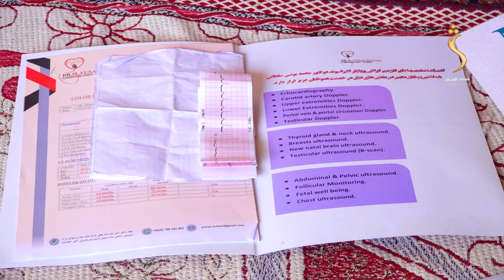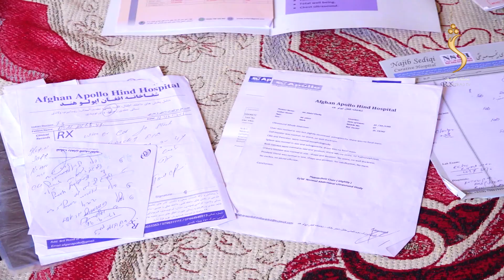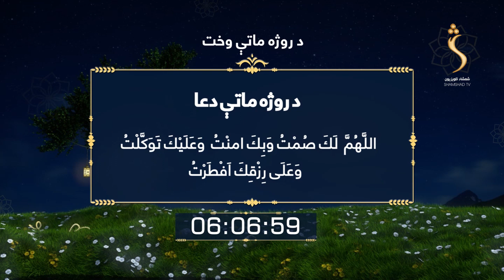Roza Matay , EP 05 - Season 06 | روژه ماتی - پنځمه روژه، روژه د عبادت، رحمت، برکت او مغفرت میاشت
Roza Matay - روژه ماتی
Roza Matay , EP 05 - Season 06  | روژه ماتی - پنځمه روژه
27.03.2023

شمشاد ټلوېزیون په زړه پورې پښتو پروګرامونه تاسو ته وړاندې کوي، که غواړئ چې ستاسو درنو هېوادوالو پر شونډو مسکا  راولو، نو له موږ سره پاتې شئ

The feel of your language is in your entertainment too! Watch your favorite Islamic, Social and Religious TV show.
This program allows you to know more about our program Roza Matay - روژه ماتی

Satellite: Yahsat 52.5E
Downlink Frequency: 12015 MHz
Symbol Rate: 27500 MS
Modulation: DVBS2/8PSK
Polarization: Horizontal
FEC: 3/4